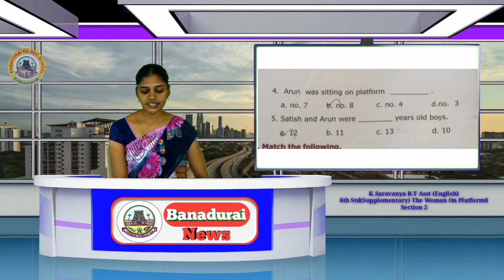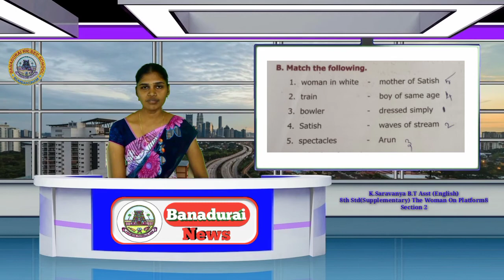8th std ENGLISH Supplementary The Woman On Platform 8 [Section 2 ] K.Saravanya BT Asst., BHSS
8th std ENGLISH Supplementary The Woman On Platform 8 [Section 2 ] K.Saravanya BT Asst., BANADURAI HIGHER SECONDARY SCHOOL